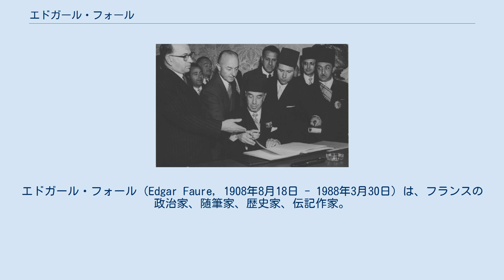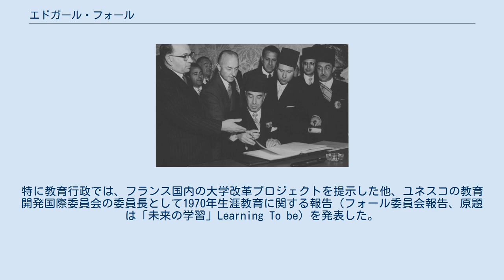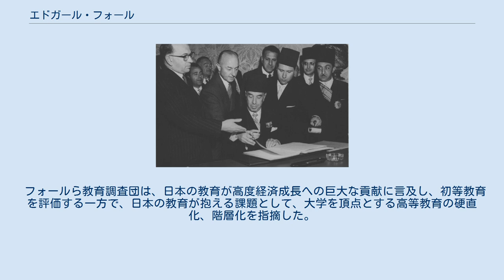エドガール・フォール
エドガール・フォール（Edgar Faure, 1908年8月18日 - 1988年3月30日）は、フランスの政治家、随筆家、歴史家、伝記作家。
 1908年8月18日ラングドック・ルシヨンのベジエに生まれる。
弁護士を目指してパリに上京し、27歳でパリ弁護士会所属の弁護士となる。
これは、当時フランス全国最年少記録であった。
パリで弁護士活動の傍ら、政治に興味を持ち、フランス第三共和政における主要政党のひとつであった急進社会党（急進党）に入党した。
 第二次世界大戦中、フランスがナチス・ドイツによって占領されると、レジスタンス運動に参加、マキの一員となってドイツ軍に抵抗した。
1942年にはシャルル・ド・ゴールの指揮の下、アルジェリアで活動し、共和国臨時政府の立法部門の責任者になった。
戦後、ニュルンベルク裁判では弁護人を務めた。
 1946年ジュラ県から急進党公認で国民議会に立候補、当選する。
戦後、成立したフランス第四共和政は第三共和政同様、小党乱立のため、常に不安定な政局を強いられた。
この中で急進党は、連立内閣を構成する上で重要な役割を果たした。
フォール自身、多数の閣僚歴を重ね、1952年および1955年から1956年の2度にわたり閣僚評議会議長（首相）を務めた。
フォールは急進党内の派閥では右派に属し、右派の領袖として、党内左派のピエール・マンデス＝フランスとはライバル関係にあった。
 急進党内右派ということもあり、第四共和政12年間の間にフォールの政治思想は急進党の中道主義から次第に転向し、右傾化していった。
第五共和政成立に当たっては、これに反対し、1962年の国民投票に関しては反対していた。
しかし最終的には、ド・ゴール主義に傾斜し、ゴーリスト政党である新共和連合に参加した。
1963年には党の非公式代表として中華人民共和国を訪問している。
1966年農相、1968年国民教育相、1972年社会相を歴任。
特に教育行政では、フランス国内の大学改革プロジェクトを提示した他、ユネスコの教育開発国際委員会の委員長として1970年生涯教育に関する報告（フォール委員会報告、原題は「未来の学習」Learning To be）を発表した。
1974年フランス大統領選挙の候補者に擁立する動きもあったが、フォールは立候補を固辞し、ド・ゴール派のジャック・シャバン＝デルマスではなく、ヴァレリー・ジスカール・デスタンを支持した。
 チュニジアとの自治協定調印に臨むフォール(左端の人物) 急進党、ド・ゴール派、ジスカール・デスタンのフランス民主連合、さらには共和国連合へと渡り歩いた政界での閲歴から、出世第一主義者、風見鶏と批判されることもあったが、フォール自身はユーモアに溢れた人物で、風見鶏という悪口に対しても「回るのは風見鶏ではない。風が回すのだ」と答えている。
 1971年から1977年までポンタルリエ市長。
1973年下院国民議会議長に選出され、1978年にはフランス学士院会員となった。
 1988年3月30日死去。
パリ、パッシー墓地に眠る。
 1966年（昭和41年）フォールは、エドウィン・O・ライシャワーらとともにOECDの教育調査団に参加し、「日本の教育政策」に関する報告を行っている。
 フォールら教育調査団は、日本の教育が高度経済成長への巨大な貢献に言及し、初等教育を評価する一方で、日本の教育が抱える課題として、大学を頂点とする高等教育の硬直化、階層化を指摘した。
さらに、教育の国際化の必要性を強調している。
 フォールは、以下の著作を出版した。